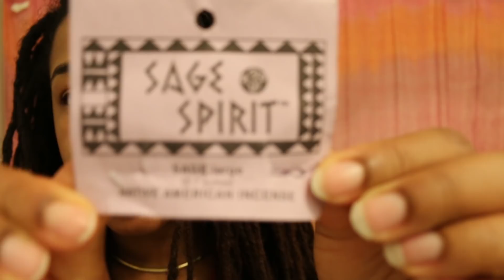Spirtual Loc Cleanse~How & Why I Do It~Why I Locked My Hair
After 9 years of having locs, I've decided to do a spiritual/sage loc cleanse. It was a VERY reflective and therapeutic exercise that I hope you all try.

This can be done on any type of hair but it's very beneficial for anyone with locs, because our hair doesn't shed so we hold on to years of hair and every emotion that comes with it.

Items Used;
-Dried Sage Smudge Stick (you can dry your own)
-100% pure & therapeutic essential oils ( I used clary sage, grapefruit, cedarwood and geranium)
- A crystal or crystals of your choice. (I used blue apatite)
-cleanser of your choice (I used African black soap diluted in warm water)
-Clear intentions and vibrations
-time to yourself

Please let me know if you plan on doing this cleanse and if you would like to see more videos like this.